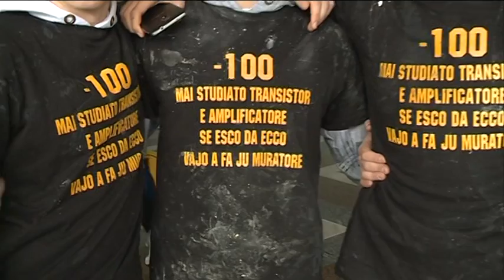100 giorni all'esame 2015 a San Gabriele